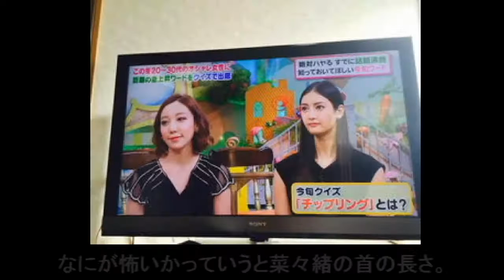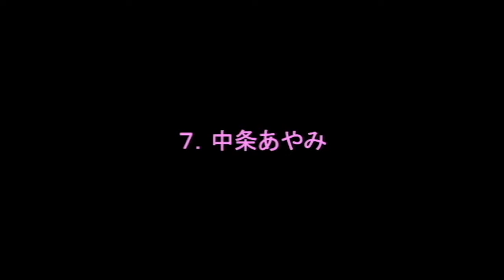小顔と言われる美女の女性芸能人たちは首が長かったｗ～齋藤飛鳥、桐谷美玲、橋本環奈、水原希子、他～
齋藤飛鳥、佐々木希、桐谷美玲、真木よう子、橋本環奈、菜々緒、中条あやみ、水原希子等 小顔と言われる美女たちが首が長かった件…佐々木.

女性芸能人小顔対決！顔の小さい小顔美人の芸能人は誰だ？ 驚きの小顔！芸能人の顔の実寸サイズまとめ? 【引用】 記事引用：.